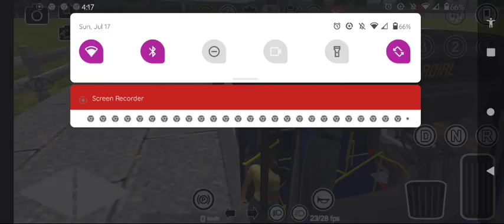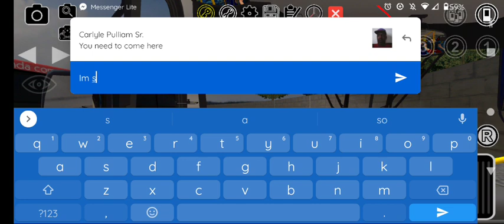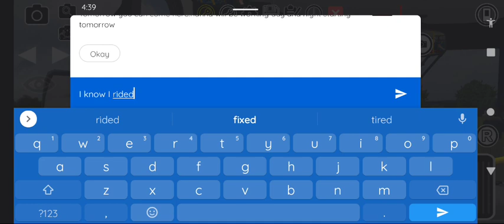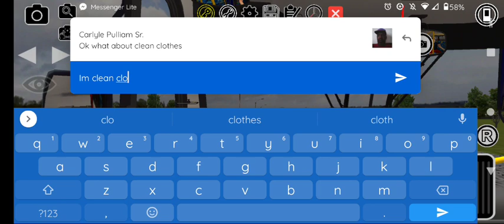cdta 172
Albany Colonie westmere Schenectady Rivers casino harbor Dr